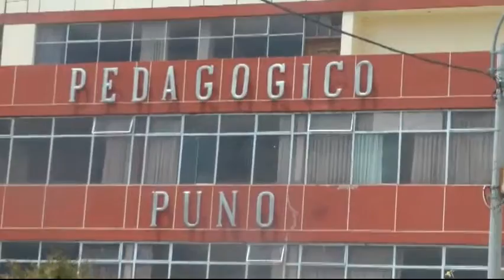Denuncian abusos en Instituto Superior Pedagógico Puno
Jr. Lima Nro. 723 - Puno Perú
RPM: #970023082 / RPC: 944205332 / Fijo: 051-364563